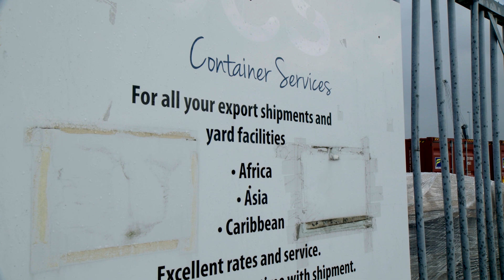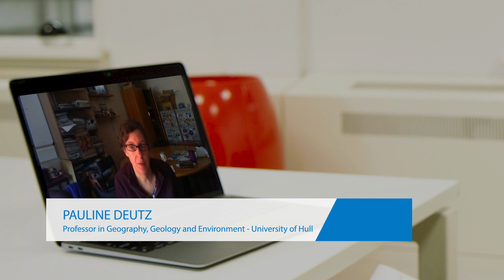THREE INCONVENIENT TRUTHS ABOUT CIRCULAR ECONOMY #3: Circular economy beyond borders is ignored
Kaustubh Thapa

What are the sustainability and circularity implications of European policy and action on the Circular Economy at the international level? When you follow the second-hand electronics and electric equipment flows from Europe to Nigeria, one finds multiple-use phases of equipment in different countries than that country of origin. These second-hand also become e-waste, far away from the country where producers are responsible for sound e-waste management.
In this video, we dive into the world of waste leakages and present the research of Kaustubh Thapa, PhD candidate, who shows that it is essential to explicitly incorporate the international dimension in circular economy policies and actions. In the case of electronic and electric equipment, it means setting up a governance structure that enables circularity, sustainability, transparency, and fairness.